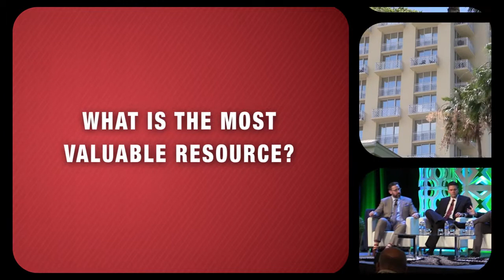2017 Symposium+PLUS Opening Video